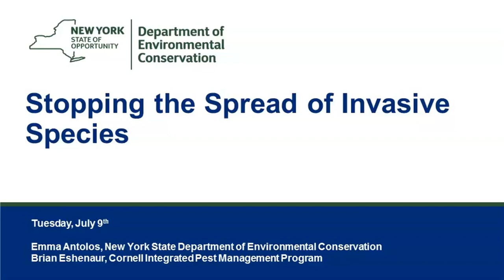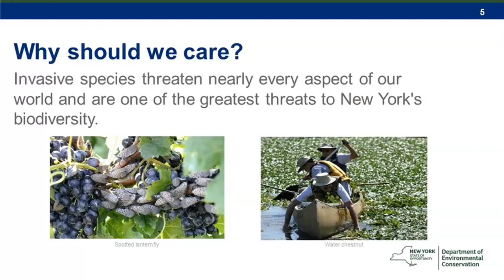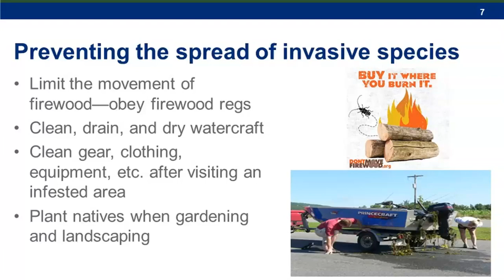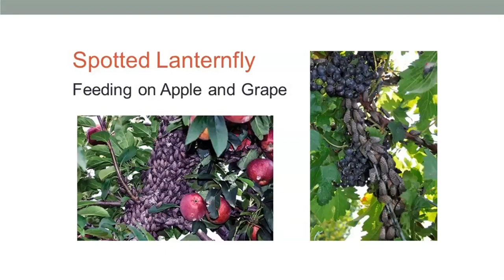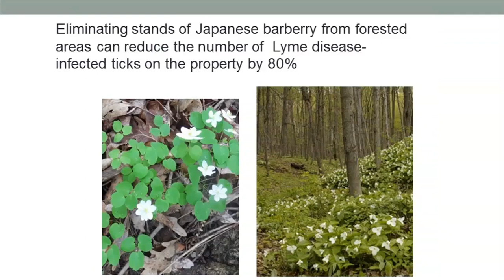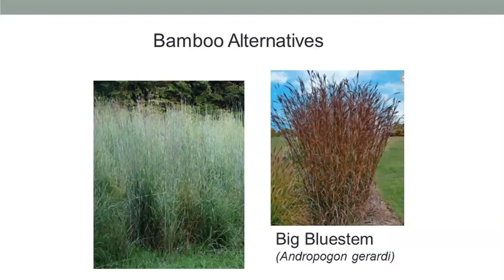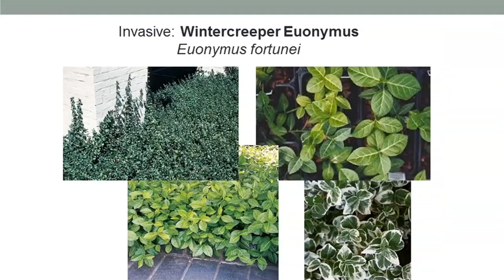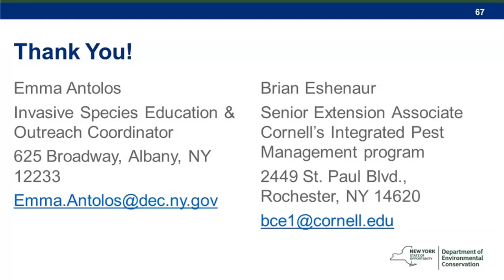GreenNY Sustainability Series Stopping Invasive Species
July 9, 2019 - GreenNY Sustainability Series Stopping Invasive Species